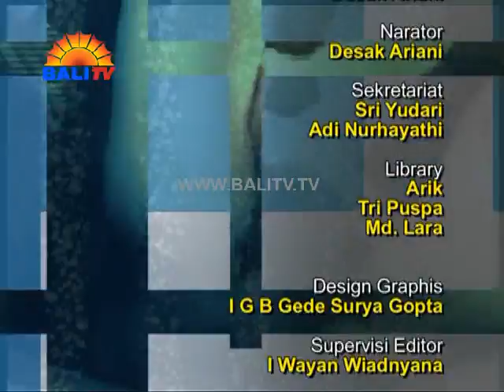AGROBISNIS KAMIS 4 MEI 2017 TERNAK BABI KEMBALI MENGGELIAT